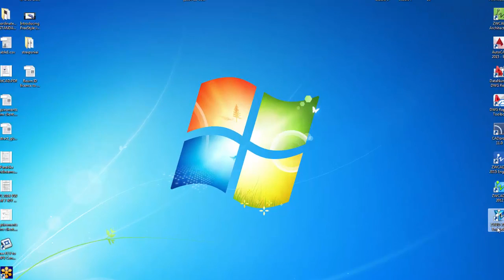Zw3D : aktyvacija naudojant ID kodą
Zw3D aktyvacija naudojant ID licencijos kodą.

Galinga alternatyva populiariausiems brangiems programiniams paketams!

Norite išbandyti?
Turite klausimų? Kreipkitės į ZwCAD Lietuva:

tel. nr.: 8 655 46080

Garantuojame nemokamą techninį palaikymą ir konsultacijas.